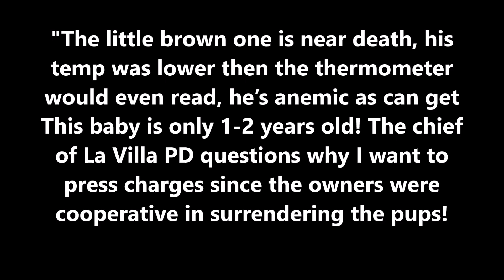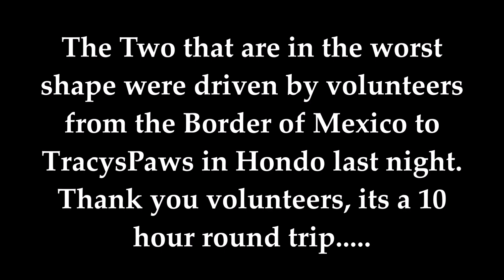Suffering of South Texas Dogs TracysPawsRescue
To help South Texas dogs in need Love and Hugs MangeMama

License ID: 5gqjoV5kDQl